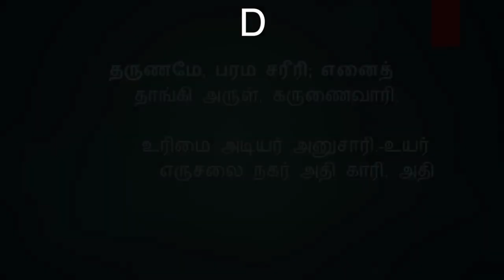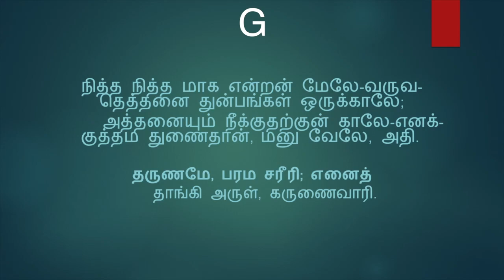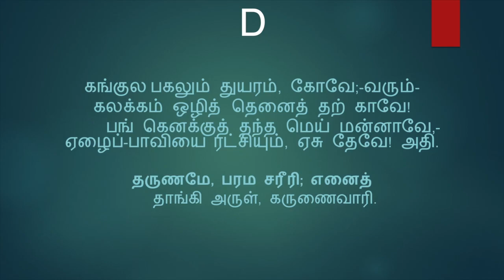தருணமே பரம சரீரி(கீர்த்தனை - 151) Tharuname